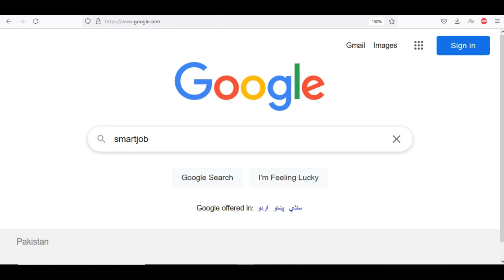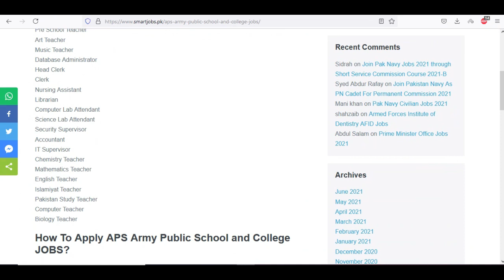Jobs in PAKISTAN Army Public schools and colleges, Teaching jobs in Pak Army